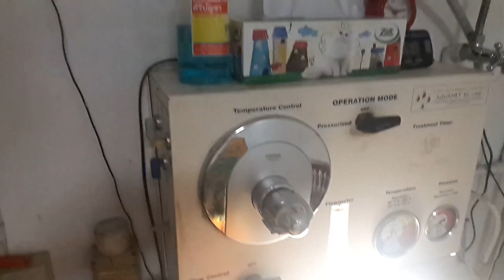1 min vlog/what I ate: Muang Mai fruit market, fruit haul, colic & ion foot spa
Eng//Fr

I didn't eat much food that day because I was getting a colonic (and an ion foot spa)

Pas beaucoup de nourriture car irrigation colonique (et un "ion foot spa")

smapchat: perryjer91